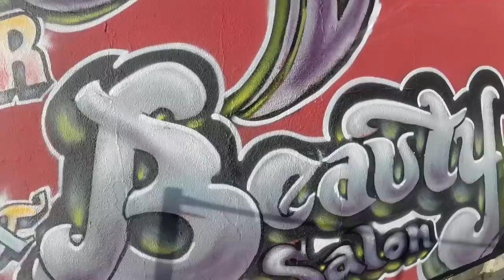Graffiti sign art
Lancaster ca barber/salon painting